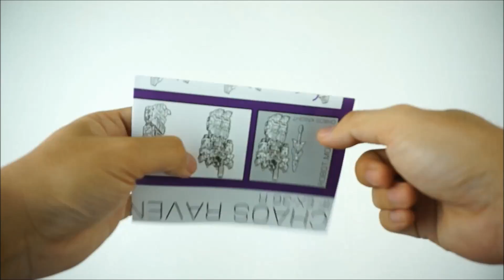Review TRANSFORMERS EX-36R Chaos Raven ( Megatronus Prime )